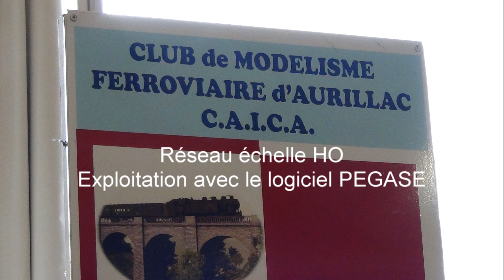Modélisme : La gare "Le Lioran" du CAICA - Echelle HO - vidéo 269 HD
A l'occasion de l'anniversaire des 150 Ans de la ligne du Lioran , le Club Artistique et Intellectuel des Cheminots d'Aurillac ( CAICA ) exposait son réseau HO représentant  la gare "Le Lioran"  . Un beau réseau exploité avec le logiciel PEGASE .